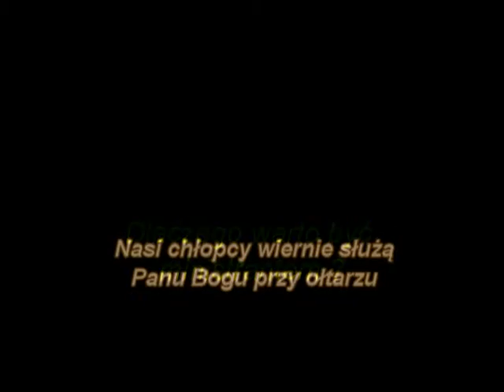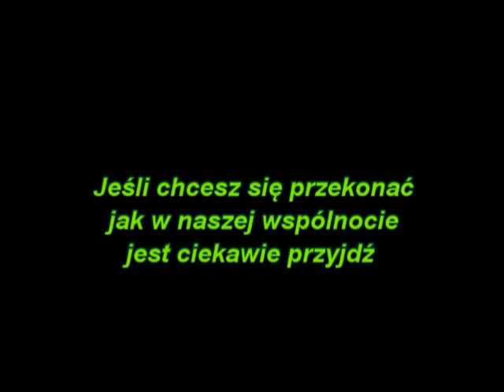Promocja Służby Ołtarza